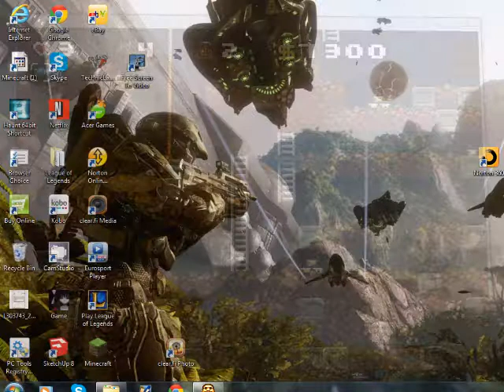Spelunky Fail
This is my first vid for the channel went alright hope the sounds okay